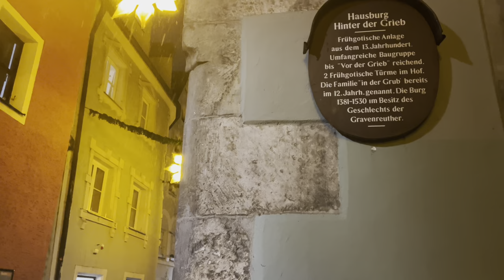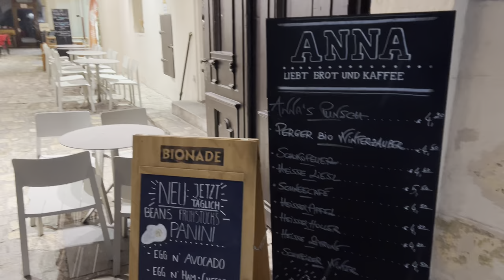Regensburg Christmas Markets & Rainy Night Walk around Town - 4K HDR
🕒  18:20 pm
🌡️   2 C (35,6°F) Raining

What a beautiful rainy night walk we had in the old city of Regensburg! We explored the city's historic center and had a blast at the Christmas markets!
In this video, we go on a rainy night walk in the old city of Regensburg and enjoy the Christmas markets.